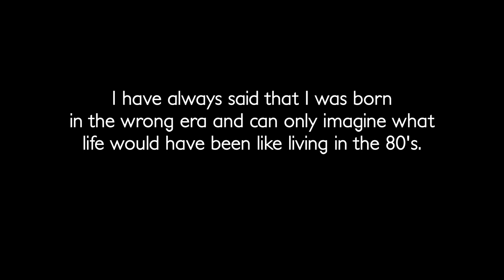Progression of a Child Drummer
I have always said that I was born in the wrong era and can only imagine what life would have been like living in the 80's! Enjoy this trip back!

0:00  Intro
0:13  Shoot to Thrill
0:23. Wild Side
0:36. Money For Nothing
0:50. Rock of Ages
1:03. Separate Ways
1:09  Eye of the Tiger
1:18  Girls Girls Girls
1:28  Seventeen
1:35. Jet City Woman
1:42  Bang Your Head
1:50  Were Not Gonna Take It
2:00. Rock You Like a Hurricane
2:06  I Was Made For Loving You
2:18  Sweet Child o Mine LIVE
2:54  Whole Lotta Rosie LIVE
3:04  Crazy Train Live
3:27  Hot For Teacher LIVE
3:42  Dirty Deeds LIVE
4:03  Detroit Rock City
4:14  Cherry Pie
4:19  Animal
4:27  Hit Me with Your Best Shot
4:35  Juke Box Hero
4:45  Fallen Angel
4:53  Paradise City
5:02  Welcome to the Jungle

OVER 400 Hundred Videos Created!
100's of 🥁 vids to watch, organized by music style, band & age.

Proud to endorse ddrum, Zildjian, Vic Firth, Diamond Back Sticks & REMO